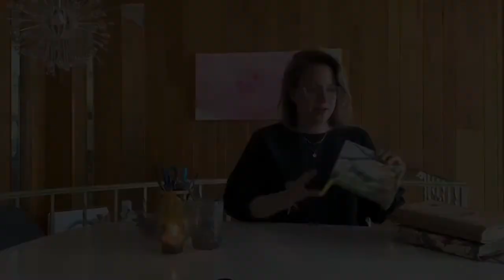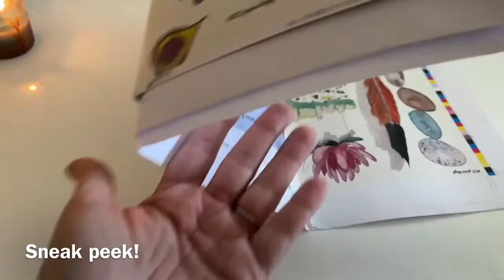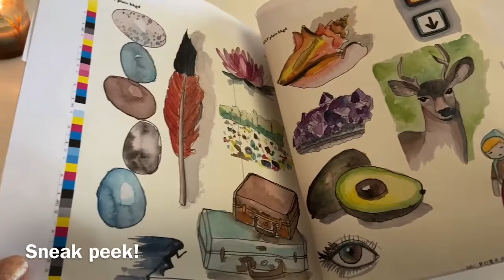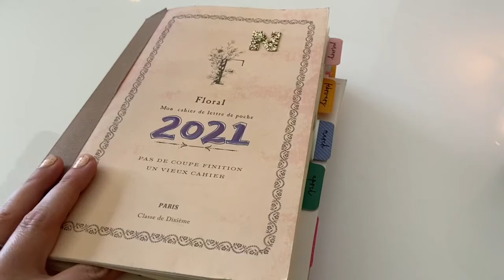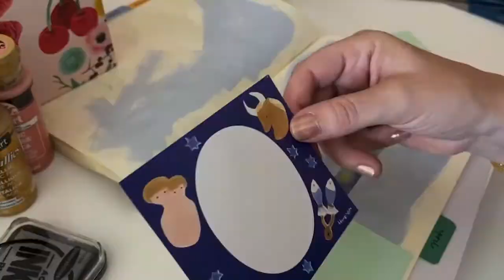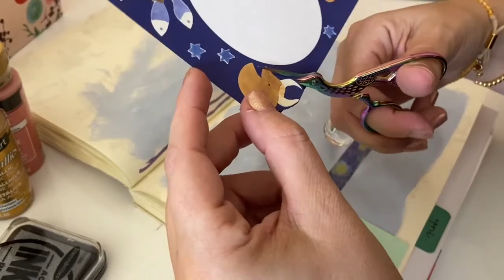Dream Journaling Workshop with Nicole Chilton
Author and artist Nicole Chilton demonstrates how to create your own mixed-media dream journal to help you explore what your dreams are trying to tell you about your waking life.

Gather these supplies and get ready to create with Nicole!
✔ A notebook and pen/pencil for writing down your dreams every morning.
✔ Sketchbook, journal or a few pieces of heavyweight paper (watercolor paper or mixed media paper works great, but simple cardstock is fine too.)
✔ Mark-making tools of all colors and variety: Colored pencils, watercolor paints, crayons, markers (plus a jar of water, brushes, and paper towels, if using paint)
✔ Glue stick, scissors, washi tape

Find a complete schedule of Library programs for all ages